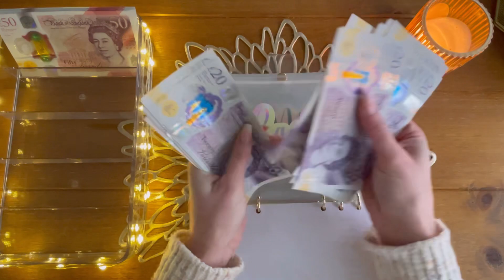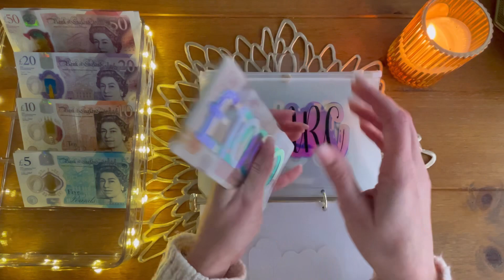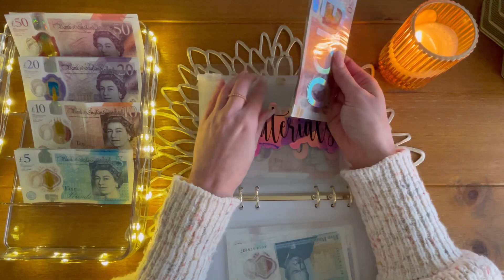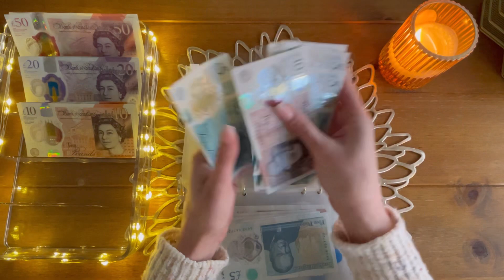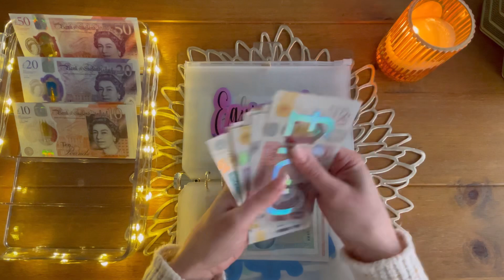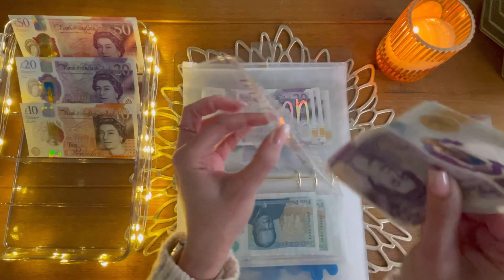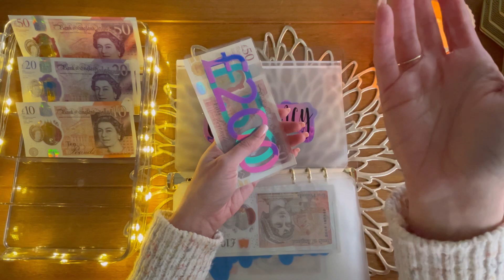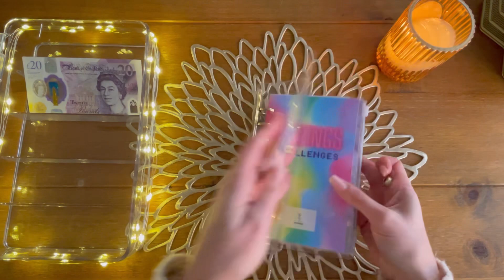SIDE HUSTLE CASH STUFFING | STUFFING £1330 INTO MY BUSINESS BINDER | UK CASH STUFFING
Hello and welcome to my side hustle cash stuffing video!

In this video I stuff £1330 into my business binder and one of my savings challenges.

Thank you to everyone who has supported my YouTube channel and Etsy shop.

My cash tray is by mDesign and can be found on Amazon (currently unavailable)
My Filofax purse is a Filofax saffiano from Amazon.
My resin binders are from Little Carousel Gifts on Etsy
Most of my cash envelopes in my variable and sinking funds binders are from Budget with Ira
The quarter one moon challenge is from Carocash
My sparks of joy challenge is from The Budgeting Bear